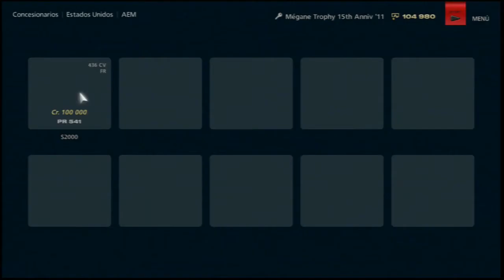GRAN TURISMO 6 ALL CARS AEM